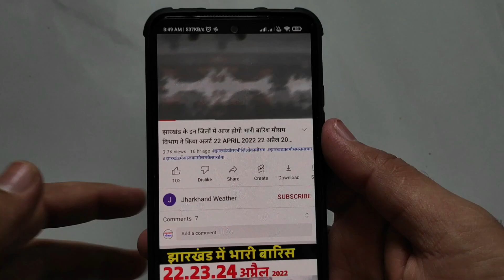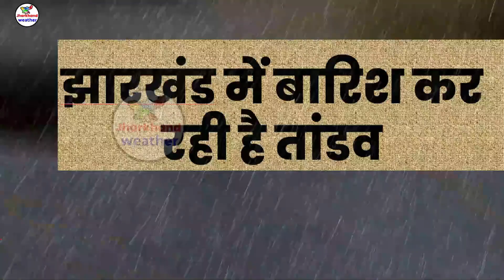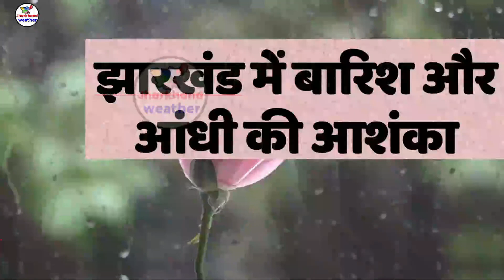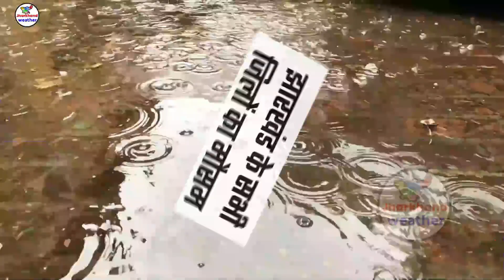झारखण्ड मैं होगी भारी बारिश Jharkhand Weather झारखण्ड का मौसम 6 JULY 6 जुलाई 2022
झारखण्ड मैं होगी भारी बारिश Jharkhand Weather   6 JULY 6 जुलाई 2022
झारखण्ड का मौसम बद 6 जुलाई 2022 रांची सहित पुरे झारखण्ड का मौसम बदलेने वाला है  Jharkhand Weather   6 JULY
रांची स्थित भारतीय मौसम विज्ञान विभाग के वैज्ञानिक अभिषेक आनंद ने बताया कि राज्यभर में   सामान्य रूप से करीब  बारिश होती है, लेकिन इस दौरान अब  से अधिक बारिश हो चुकी है और यह सामान्य से लगभग  अधिक है। सबसे अधिक 66प्रतिशत अधिक बारिश लोहरदगा में हुई है।

solved question
jharkhand ka weather kaisa rahega
jharkhand ka weather

झारखंड के सभी जिलों का मौसम   झारखंड में आज का मौसम समाचार   झारखंड में आज का मौसम कैसा रहेगा   झारखंड में कल का मौसम कैसा रहेगा   झारखंड का मौसम   आज का मौसम   मौसम की जानकारी झारखंड   झारखंड मौसम   आज का मौसम कैसा रहेगा   मौसम का हाल   आज के मौसम का हाल   मौसम की जानकारी   क्या झारखंड में कल बारिश होगी   आज के मौसम की जानकारी   मुख्य समाचार   आज के मुख्य समाचार   आज के मुख्य समाचार   उत्तर भारत   बिहार में बारिश

झारखंड के सभी जिलों का मौसम   झारखंड में आज का मौसम समाचार   झारखंड में आज का मौसम कैसा रहेगा   झारखंड में कल का मौसम कैसा रहेगा   झारखंड का मौसम   आज का मौसम   मौसम की जानकारी झारखंड   झारखंड मौसम   आज का मौसम कैसा रहेगा   मौसम का हाल   आज के मौसम का हाल   मौसम की जानकारी   क्या झारखंड में कल बारिश होगी   आज के मौसम की जानकारी   मुख्य समाचार   आज के मुख्य समाचार    के मुख्य समाचार   उत्तर भारत   बिहार में बारिश